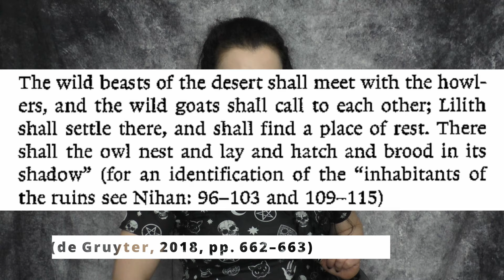Is Lilith the first wife of Adam? Lilith in the Bible.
Is Lilith a rebellious woman in the Bible, a Pagan Goddess or a feminist icon? Babylonian Sumerian Lilitu, Liliyyot, wardat Lili, Lamashtu.

ERRATUM: '(De Gruyter, 2018) is incorrectly referenced. Check the first reference below to get the correct one. Apologies for the mistake.
REFERENCES
Constance M. Furey, Joel Marcus LeMon, Brian Matz, Thomas Römer, Jens Schröter, Barry Dov Walfish, Eric Ziolkowski (2018) Encyclopedia of the Bible and its Reception, Lectionary – Lots, De Gruyter, vol. 16.
Patai, R. (1964) ‘Lilith’, The Journal of American Folklore, University of Illinois Press, vol. 77, no. 306, pp. 295–314.

00:00 Introduction: Lilith in the Bible
00:54 The wife of Adam
02:25 Lilith in the book of Isaiah
04:05 Origin in Akkadian Lilitu
05:14 Summary
06:35 Support Angela’s Symposium